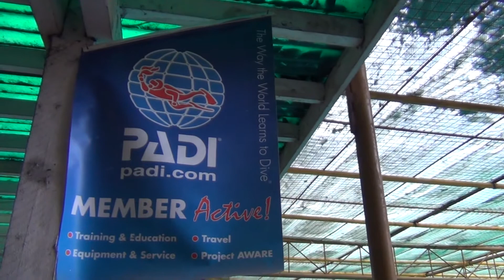Redwing NSDP - SCUBA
As part of our New Skills Development Program (NSDP), where new recruits must learn a new skill, as part of the team requirement to transition from a tadpole to a frog. The following tadpoles have graduated from their first NSDP which is SCUBA diving.

1. Jose Caedo
2. Jay Trinidad
3. Audie Aquino
4. Malou Mendoza
5. Lance Rodriguez

Special thanks to our instructor Ross Veridiano and Divemaster Vince.

Team Redwing is a Navy SEAL re-enactment airsoft team located in Manila, Philippines. We currently run Saturday MilSim games in KM 14, Paranaque Manila.